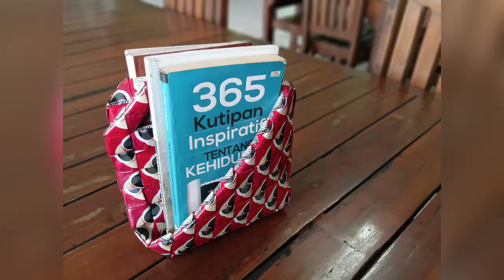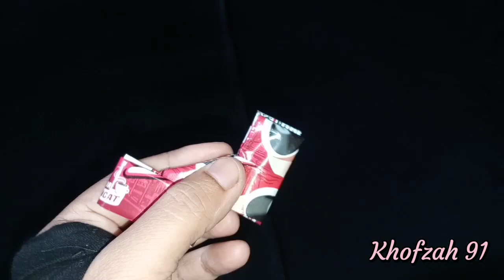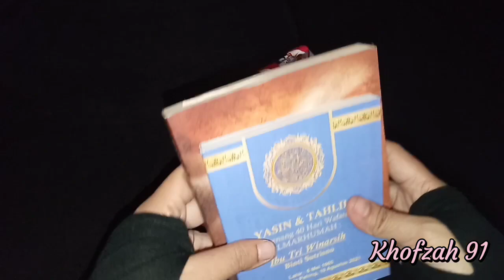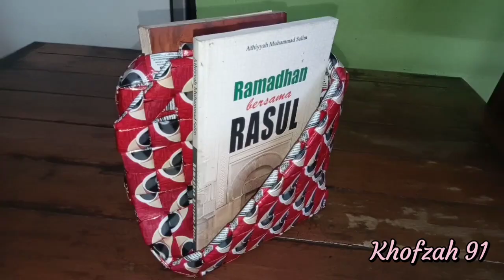IDE KREATIF MEMBUAT KERAJINAN RAK BUKU DARI BUNGKUS KOPI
Berbagi tutorial lengkap seputar handicraft kerajinan dari daur ulang sampah dan barang bekas.

Halo sobat kreatif khofzah 91...
Pada tutorial kali ini saya akan memberikan cara bagaimana membuat rak buku minimalis yang terbuat dari bahan dasar bungkus plastik kemasan kopi merk kapal api spesial mix. Berikut ini adalah beberapa alat dan bahan yang digunakan antara lain sebagai berikut :

Alat dan bahan :

1. Bungkus kopi kapal api spesial mix 280
2. Gunting
3. Benang dan jarum

Demikian tutorial membuat rak buku minimalis dari bungkus kopi, semoga bermanfaat dan menginspirasi. Selamat mencoba dan terimakasih.

Edit video : viva video
Edit thumbnail : pixellab